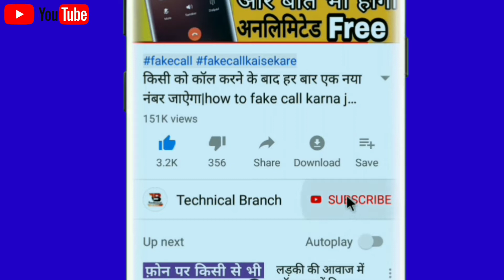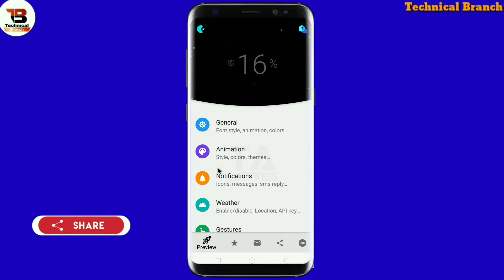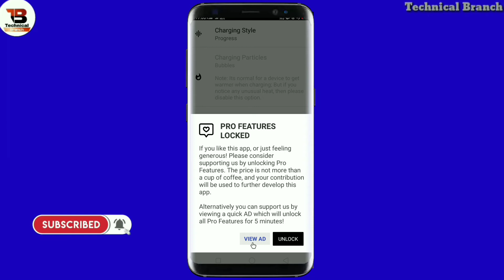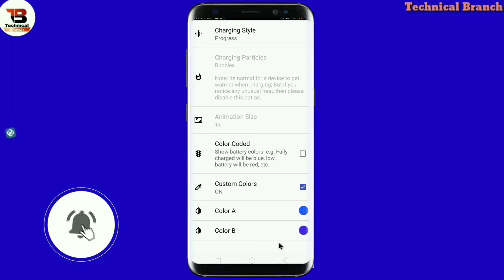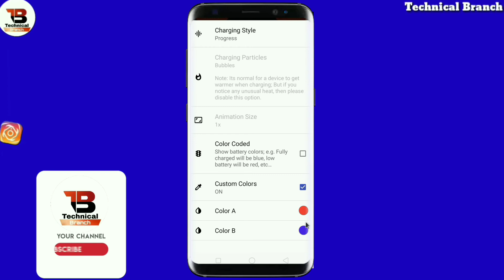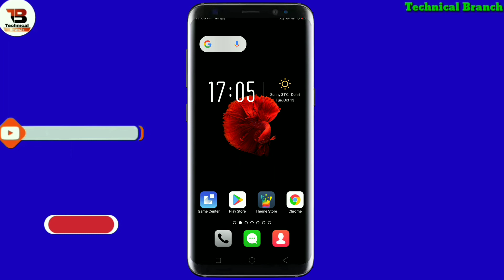How to change battery charging animation in any mobile !! Phone charging animation kaise change kare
TECHNICAL BRANCH

Sawaagat hai aap sabhi ka humare aur aapke Channel Technical Branch me dosto is video me bataya hu mobile  Charging trick ke bare mein dosto video pasand aaye to channel ko subscribe jarur kijiyega like share comment bhi Kar dijiyega dosto

                       𝘍𝘰𝘭𝘭𝘰𝘸 𝘰𝘯

About:-TECHNICAL BRANCH is a YouTube Channel Where you will find ko Technological Video in Hindi New Video is posted Everyday About letest app:)